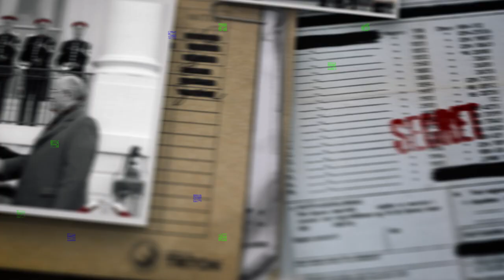THE DIVINE PLAN - Official Trailer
A president and a pope; an unlikely pair who combine deep faith with political acumen and high-octane star power; and a plot that involves two assassination attempts, KGB scheming, CIA intrigue and the final act to topple the Soviet Empire.
NOW ON DIGITAL AND DVD AND IN SELECT THEATERS.